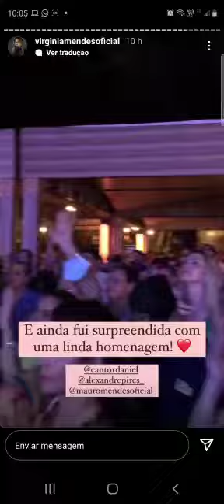Primeira-dama e Mauro em show com Daniel e Alexandre Pires